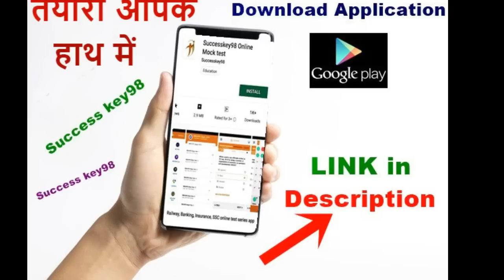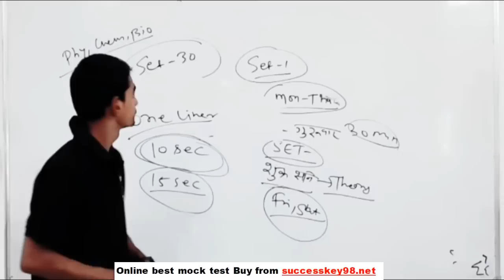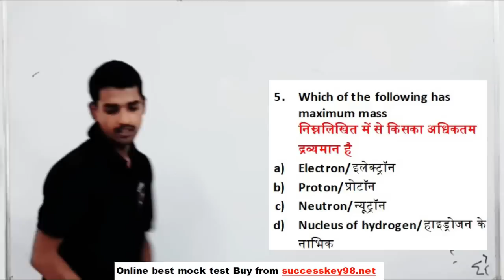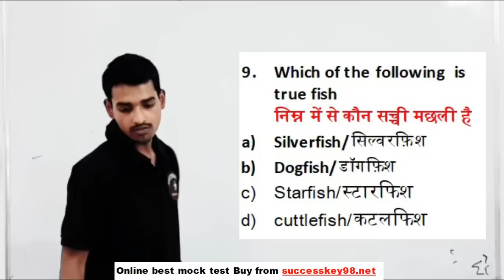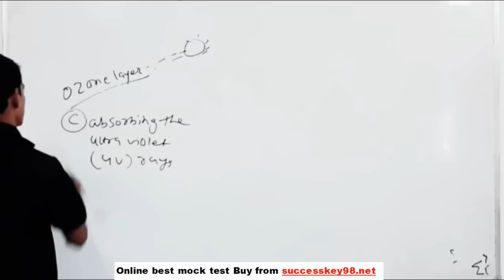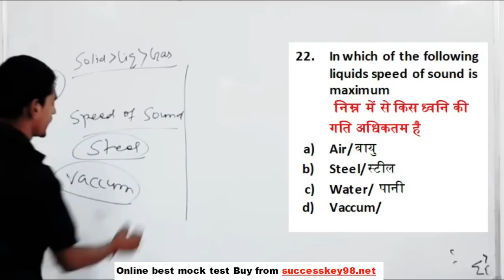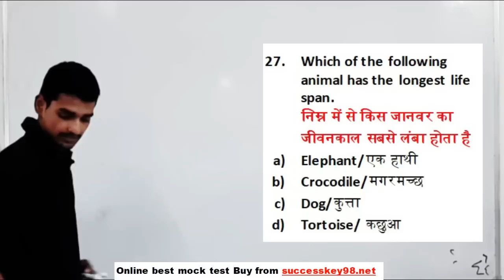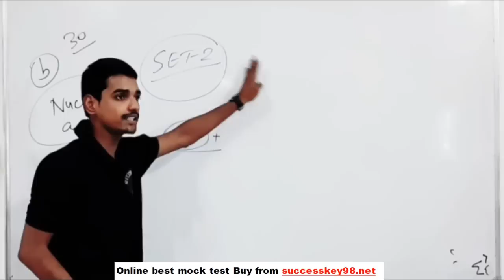Top question General Science for Rrb group d and rrb ntpc 2019 || Expected General science question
GK/GS पिछले एग्जाम में के प्रश्न (GROUP D/ NTPC )के लिए  : 4 PM

GS top 40 QUESTION QUIZ (GROUP D/ NTPC )के लिए : 4PM

Math Practice SET (EXAM PATTERN ): 6 PM

GK TOP 40 Que (GROUP D/ NTPC )के लिए :8.00PM

Reasoning Practice SET (EXAM PATTERN ): 10PM

math group d 2019

math rrb group d 2019

math rrb ntpc 2019

math question for railway ntpc exam in hindi

math practice question for rrb group d

math practice set group d